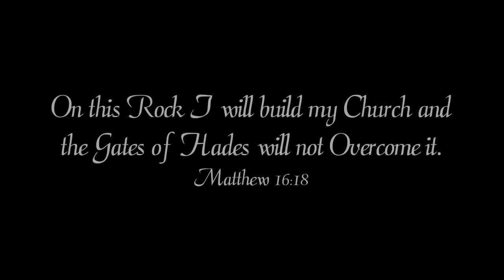100 DAYS LEFT FOR CSI THOTTAVARAM CHURCH DEDICATION | CEYF PROMO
100 DAYS LEFT FOR CSI THOTTAVARAM CHURCH DEDICATION | CEYF PROMO

Video Post-Production:
CEYF CSI THOTTAVRAM